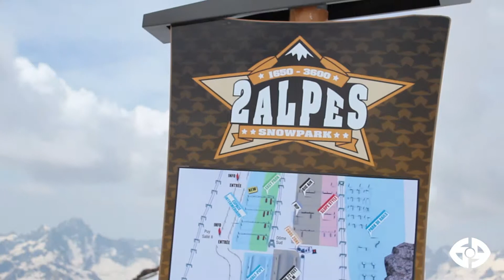CAMP 6punto9 21-28 giugno l2a'14